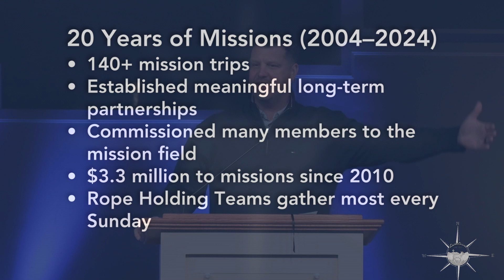Lost Cause (Luke 15:1–7)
Blake Ring
October 13, 2024
Mission Sunday 2024
Ninth & O Baptist Church, Louisville, Kentucky